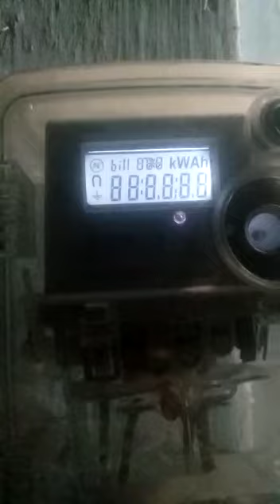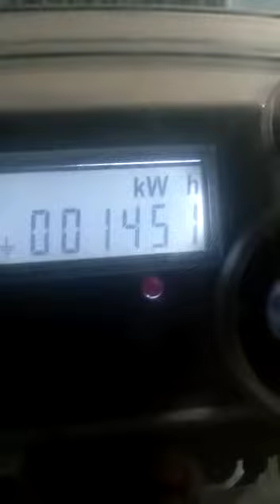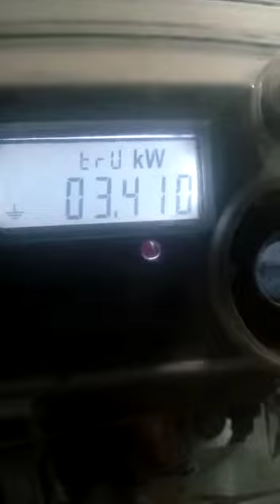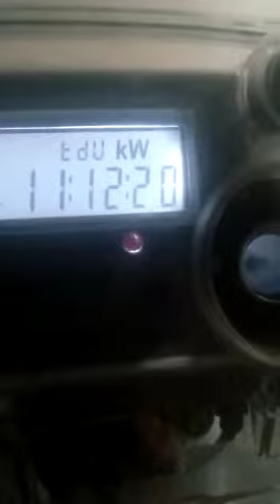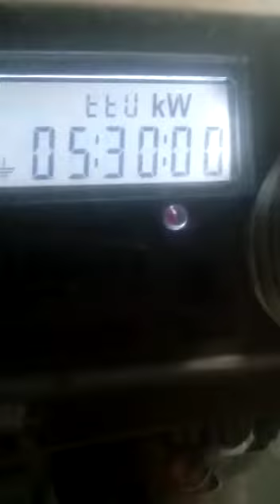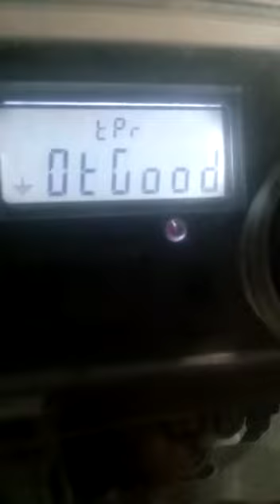3 March 2021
ENERGY METER READING